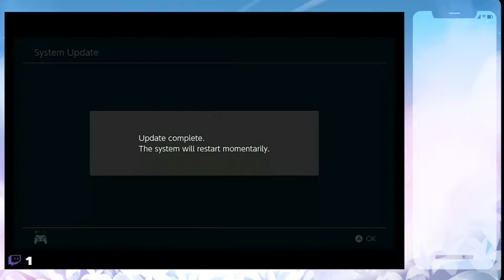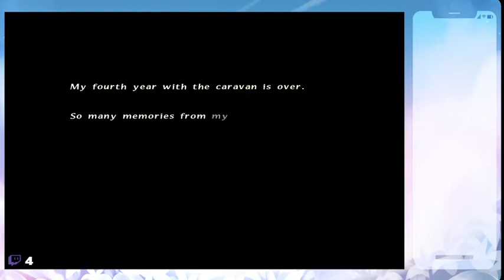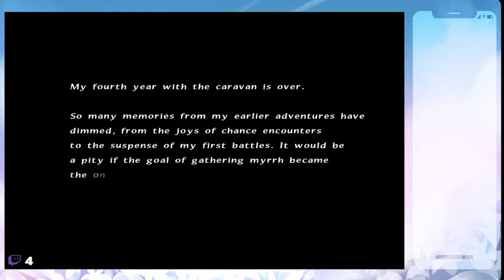FFCC06: On to Year 5 + Burrito Bet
Making more progress! Made a bet with Louise, where the victor gets the ultimate prize: a burrito! Only one way to find out who won!

Thumbnail art is by the wonderful Esseo who you can find